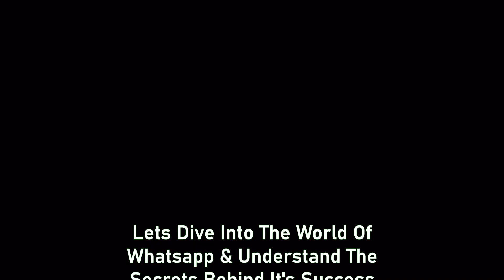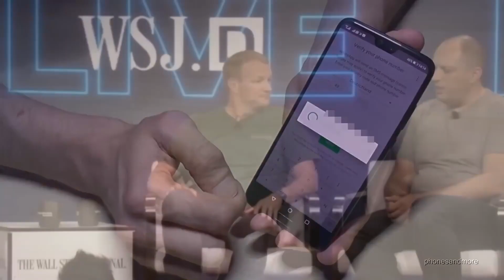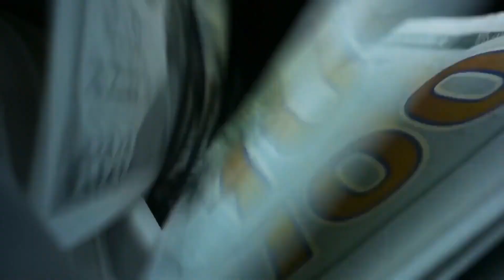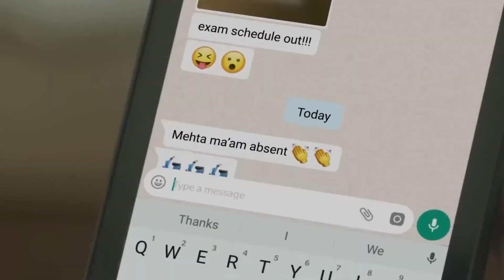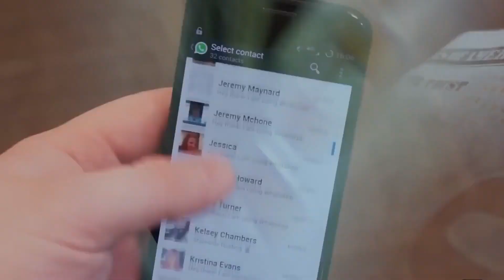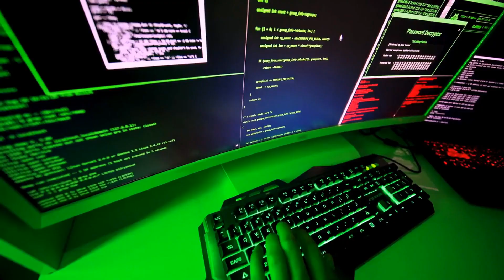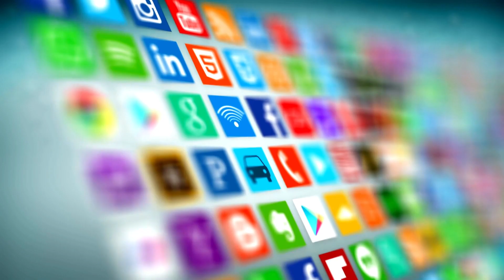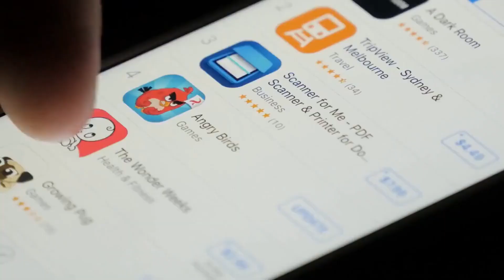How WhatsApp Makes Money: The INSANE Story of WhatsApp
How does WhatsApp make money? | WION Originals,

How WhatsApp makes money, WhatsApp revenue model, WhatsApp business model,WhatsApp monetization strategy,Messaging app monetization, WhatsApp income sources, WhatsApp financial model
Earning methods of WhatsApp, Revenue streams of WhatsApp, Explaining WhatsApp's revenue generation, Ways WhatsApp generates income, The, financial success of WhatsApp, WhatsApp's profit-making techniques, Unveiling the secrets of WhatsApp's earnings,WhatsApp payment system
WhatsApp advertising model, WhatsApp subscription model,WhatsApp data monetization, WhatsApp business API revenue, WhatsApp vs other messaging apps revenue, How WhatsApp differs in making money

WhatsApp compared to other chat apps in earnings, Messaging app industry revenue trends,Monetization trends in communication apps
Financial success stories in messaging platforms, The future of messaging app earnings, WhatsApp user engagement strategies, Retention methods of WhatsApp, How WhatsApp keeps users active, User-driven revenue in WhatsApp, WhatsApp revenue in [specific region or country], Monetization success in [specific market] for WhatsApp, Understanding WhatsApp's income model, Explaining how WhatsApp makes money, Step-by-step guide to WhatsApp's revenue, WhatsApp revenue model updates, Recent changes in WhatsApp monetization, Keeping up with WhatsApp's income strategies

WhatsApp revenue model,  Making money with WhatsApp, WhatsApp business strategy, WhatsApp monetization,  WhatsApp financial model, How does WhatsApp generate income?, WhatsApp income sources, WhatsApp profit model, WhatsApp revenue streams
WhatsApp business model explained, Making money on WhatsApp
, WhatsApp earnings breakdown, WhatsApp money-making strategies,WhatsApp financial success,

Did you know WhatsApp doesn't rely on ads? 😱 So, how on Earth do they keep the lights on? The answer will leave you stunned! 💡
🤯 Brace yourself for revelations about their ingenious revenue model, the untold strategies, and the jaw-dropping numbers that will make you rethink everything you know about free apps!